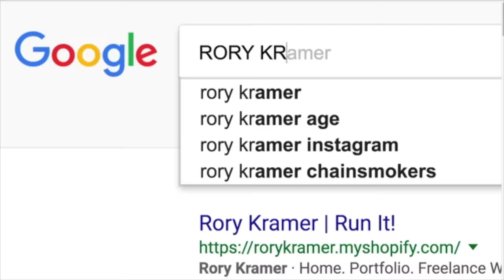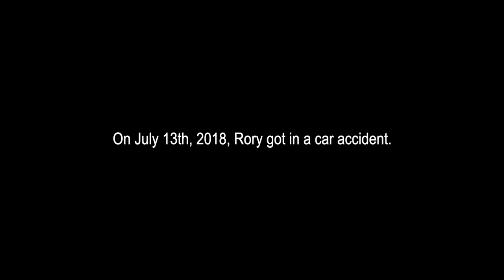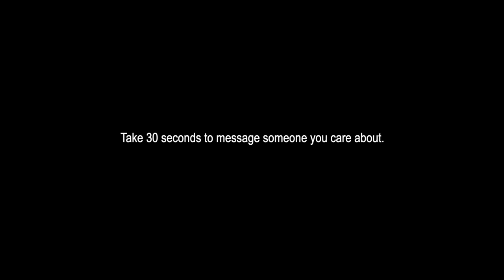The Chainsmokers with Kygo - Family (Official Video)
Lyrics:

I know water that’s thicker than blood that’s deeper than love
People come and some people go and some people ride to the end

When I am blind in my mind
I swear they be my rescue
My lifeline
I don’t know what I’d do if I, if I’d survive
My brothers and my sisters
In my life
Yeah

I know some people they would die for me
We run together they’re my family
When I get up they gon’ be high with me
I’ll say forever my family
Family

Stolen dreams took our, our childish days
Still
Ain’t nothing changed now we’re grown
We’re still young still got our mindless ways
And our timeless phase kicking songs

My lifeline
In my life
Yeah

Family
Family